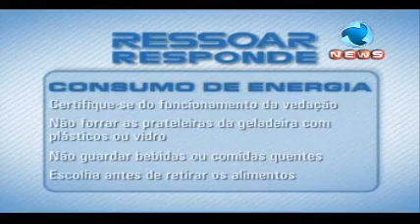Programa Ressoar - nº126 - exibido 03/07/10 - Parte 6 - Ressoar Responde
O Ressoar Responde tira as dúvidas de nossos telespectadores. Neste saiba mais sobre o gasto de energia das geladeiras